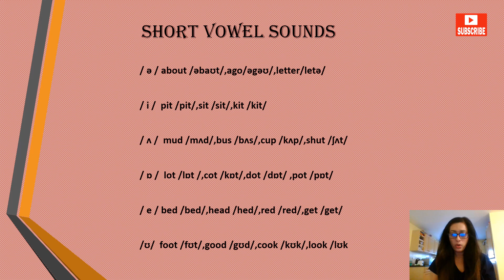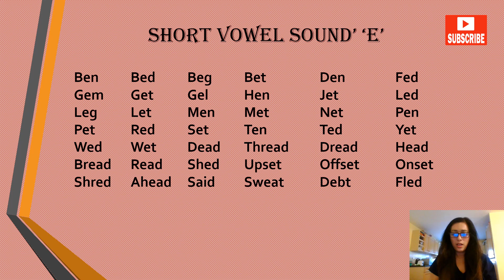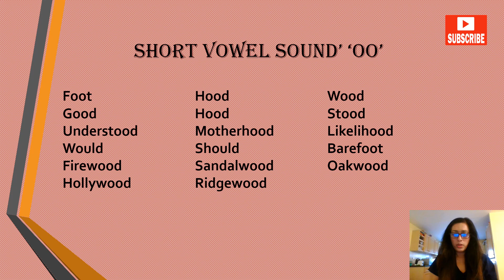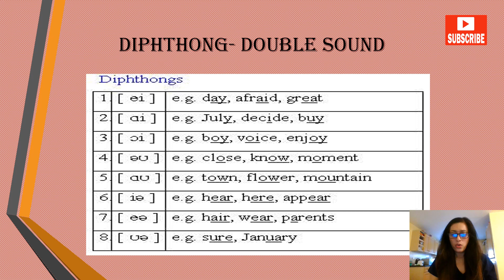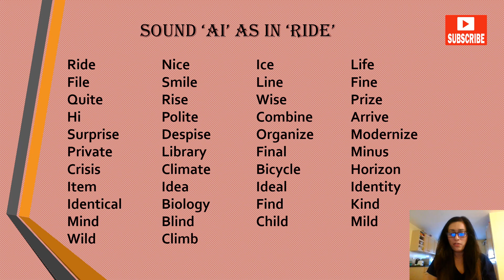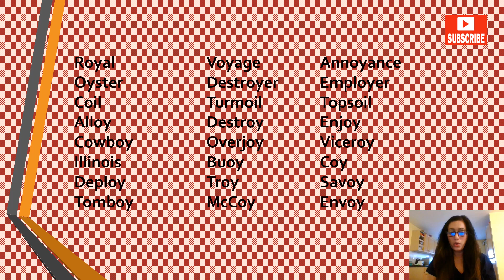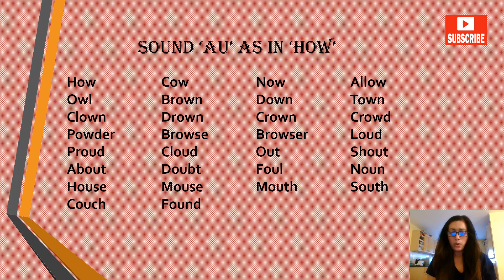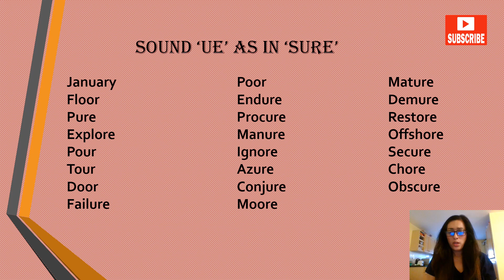Short Vowels Sounds - A,E,I,O,U | Practice Phonics with imaginary stories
Short Vowel Sounds - A,E,I,O,U | Practice Phonics with imaginary stories | Improve pronunciation